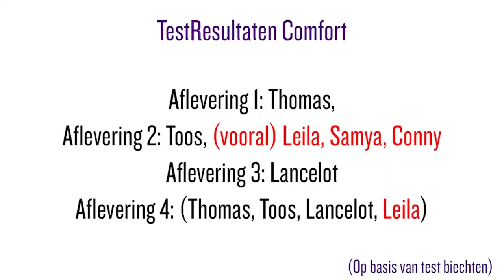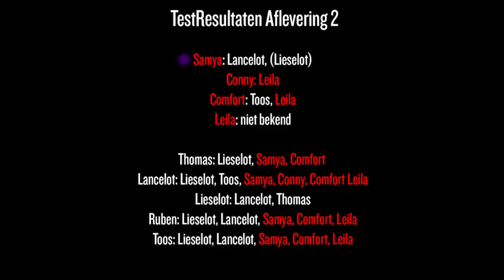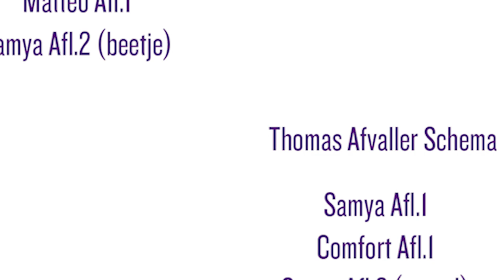THOMAS, TOOS OF RUBEN?? | De Mol S11 (EXTRA!)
In deze video bespreken we een theorie die nog maar drie kandidaten de Mol laat zijn!

Kom in De Mol Pro Whatsapp Groep!

Meer content?